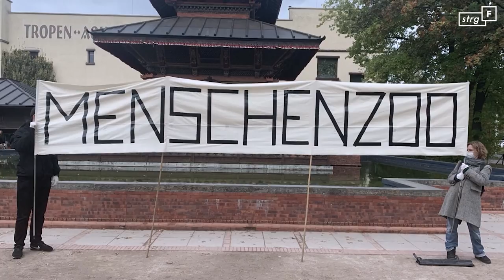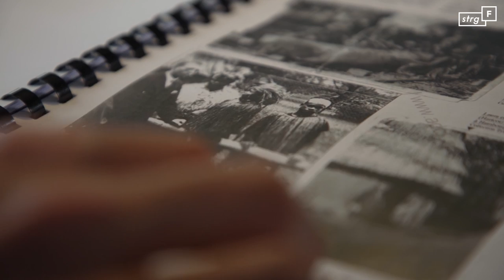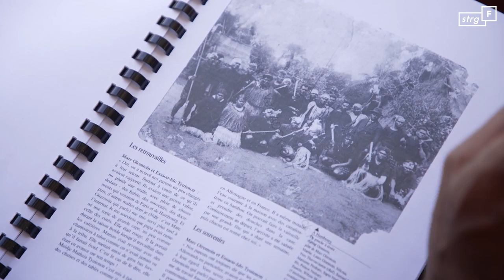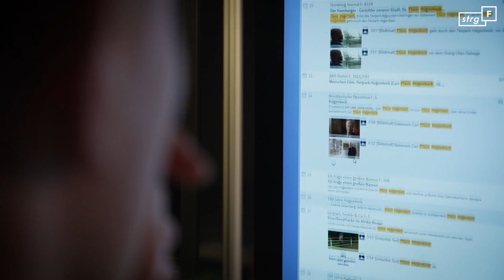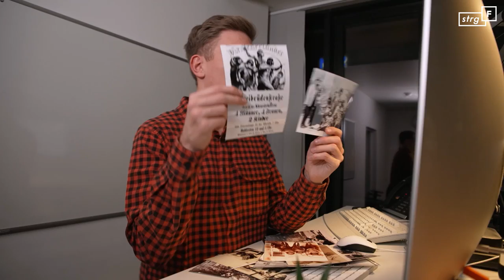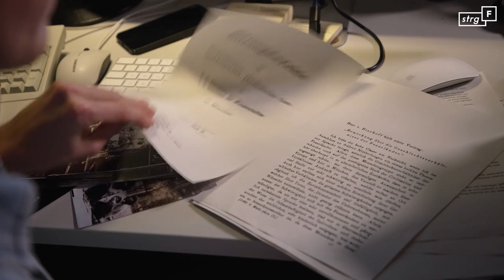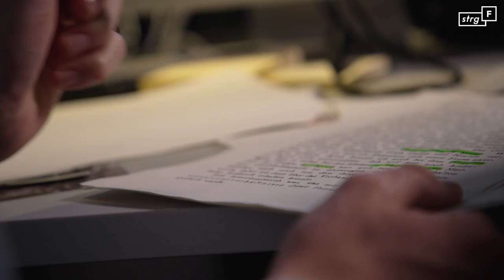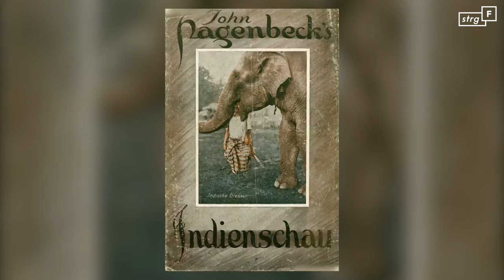Rassistische Völkerschauen: unsere verdrängte Geschichte | STRG_F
Dass ihr Opa in sogenannten “Völkerschauen” ausgestellt wurde, wusste Ganesha lange nicht. An ihrer Wand hängt ein Foto vom Großvater in Schwarz-Weiß. Erst auf einer Reise in seine Heimat Sri Lanka erfährt sie von seiner Geschichte. Dass er als 16-Jähriger mit der Aussicht auf ein Leben in Wohlstand samt Elefant nach Europa verschifft wurde und schließlich im Hamburger Zoo “Tierpark Hagenbeck” als exotischer Elefantenreiter auftreten musste. “Völkerschauen” waren ein Publikumsmagnet. Massen sahen sich die rassistische Inszenierung der “Wilden” an, der Feuerländer, der “Kannibalen aus der Südsee”. STRG_F-Reporter Mirco und seine Kollegin haben mehr als ein Jahr zu der kolonialen Vergangenheit des berühmten Hamburger Tierparks recherchiert. Sie haben Nachfahren der hier Ausgestellten getroffen. Diese fordern ein Aufarbeiten der Geschichte und Aufklärung. Was sagen die Verantwortlichen heute?

Ein Film von: Mirco Seekamp und Anne Ruprecht
Mitarbeit: Lia Gavi, Liliana Pogorzelski
Kamera: Jan Littelmann, Milan Panek, Zita Zengerling, Gunnar Krupp, Eike Köhler
Schnitt: Matthias Hederer, Luca Bittner, Kay Ehrich
Grafik: Kristy Busemann
Mischung: Cornelius Behrens
Redaktion: Anna Orth

Jeden Dienstag!

Wir gehören auch zu funk! Schaut da mal rein